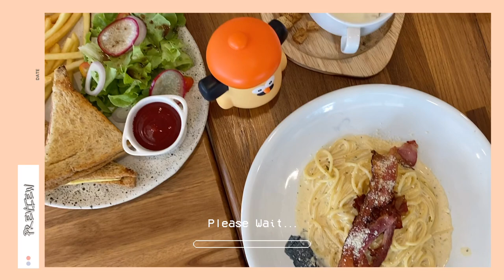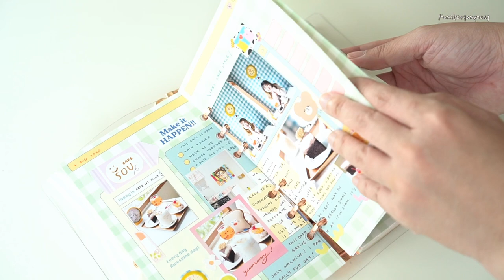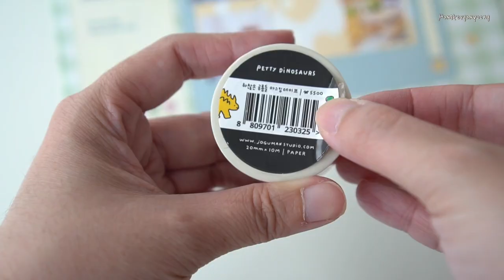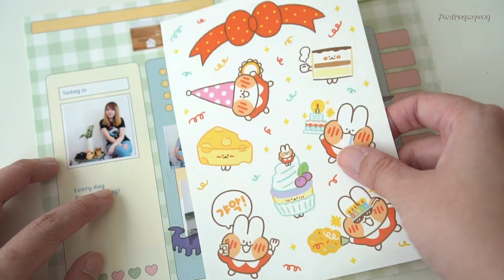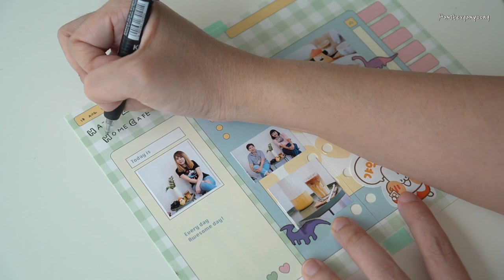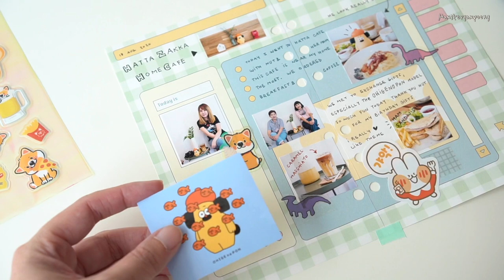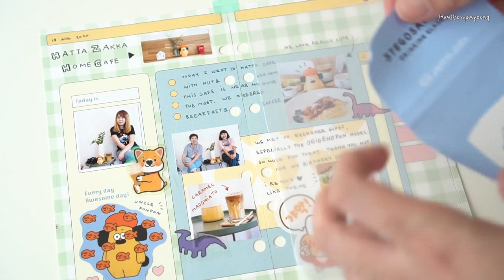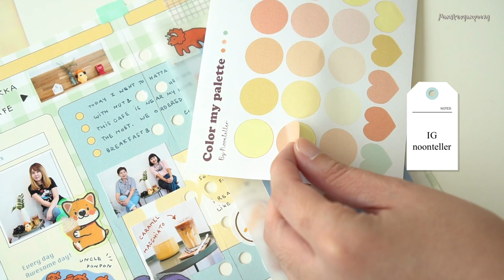Cafe Journal #1 Hatta Zakka cafe / Lucalab 6rings binder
P.S. I'm not good at English. Please forgive me if I make grammatical mistakes.

This clip is use VLLO app in iPad